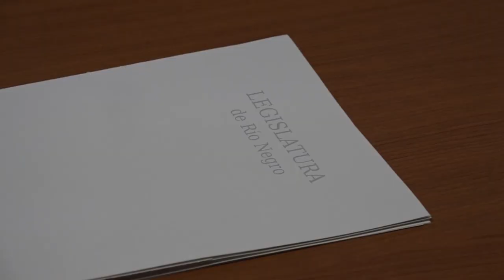Firma convenio de colaboración para readecuar el acceso a las normas del municipio de Viedma.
El vicegobernador Alejandro Palmieri junto al intendente de Viedma, Pedro Pesatti, y la presidenta del Concejo Deliberante, María Celia Cévoli, firmaron hoy un convenio de colaboración que permitirá readecuar el acceso a las normas del municipio de la capital provincial.
Entre otras cuestiones, el compromiso permitirá la realización de capacitaciones para el personal del deliberante viedmense y la provisión del software correspondiente.
Al término del encuentro, el vicegobernador Palmieri expresó que "trasladar a los municipios el  conocimiento que tiene la Legislatura en el ordenamiento y sanción de normas nos llena de orgullo y satisfacción".
Destacó también que "la firma de este convenio es un formalismo, pero atrás hay mucha gente trabajando para un proceso clave, que es que todos los viedmenses conozcan y tengan la precisión de las normas”.
En tanto, Cévoli agradeció la predisposición del vicegobernador y el cuerpo legislativo provincial “para acompañar este proceso de modernización y jerarquización. Nosotros entendemos, junto con el Intendente, que nuestra comunidad merece poder acceder a las normas que la legislan de una manera fácil, práctica y ágil”.
La iniciativa establece, por parte del Concejo Deliberante, modernizar el Digesto con personas y recursos físicos propios, mientras que la Legislatura Provincial prestará su apoyo técnico a través de capacitaciones en análisis normativo, documental, epistemológico, carga digital y actualización permanente del Digesto; y la provisión del software necesario para la realización y consulta del área.
“La colaboración de la Legislatura es clave, porque nosotros no disponemos del recurso humano ni material para llevarlo adelante y este convenio es el camino para resolver una antigua demanda que tiene el cuerpo de normas de la Municipalidad de Viedma”, añadió el intendente Pesatti.